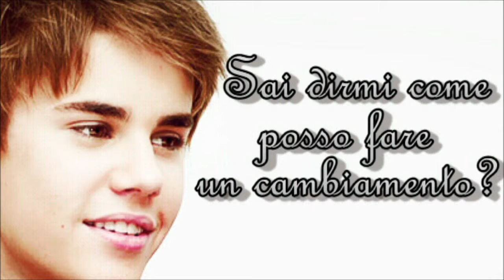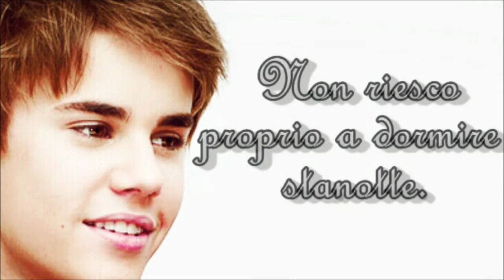Justin Bieber Pray \\ Traduzione Italiana \\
Iscriveteviii !!! ;)